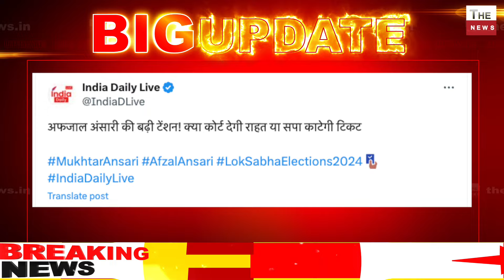मुख़्तार अंसारी के भाई Afzal Ansari की उम्मीदवारी खतरे में कोर्ट में सुनवाई टली,Ghazipur